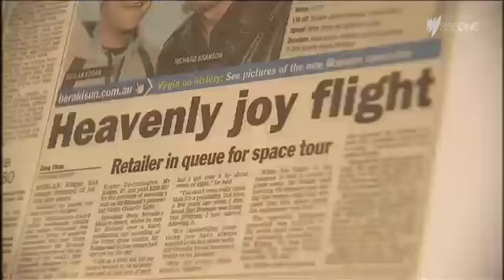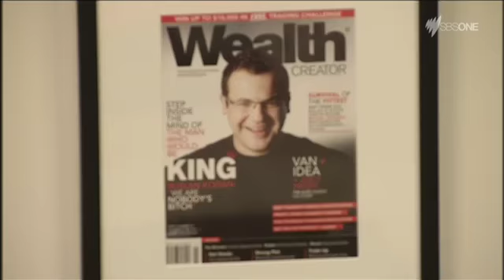SBS World News profiles entrepreneur Ruslan Kogan for Australia Day (26/01/2015)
SBS World News features online entrepreneur Ruslan Kogan in a profile series that looks at successful Aussies who have had a positive impact on the country.

Ruslan Kogan shares advice he has for aspiring entrepreneurs, and discusses how other migrants to Australia can create a successful future for themselves and their country.